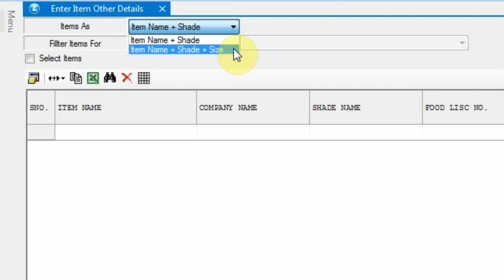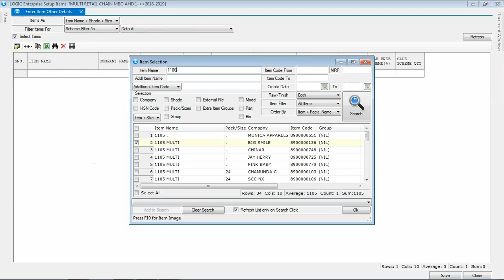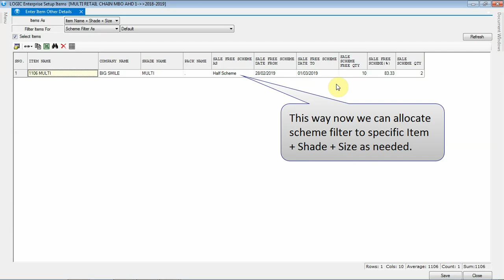Apply Scheme Filters on Items in ‘Enter Item Other Details’ Window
This video shows how to apply scheme filters on items in Enter Item Other Details.